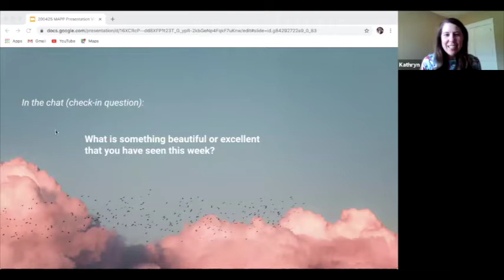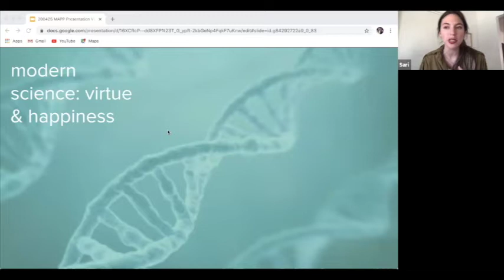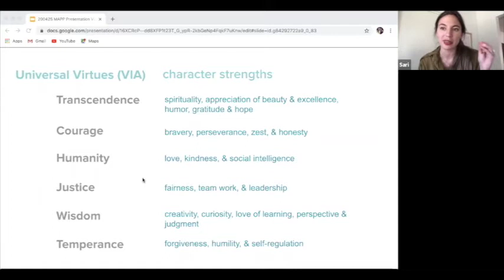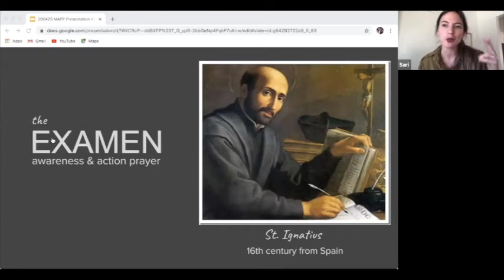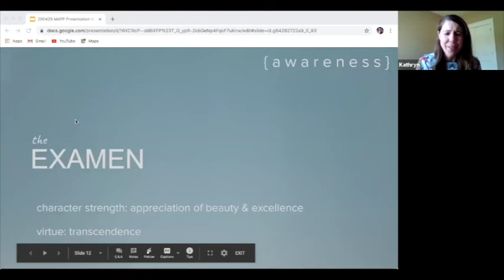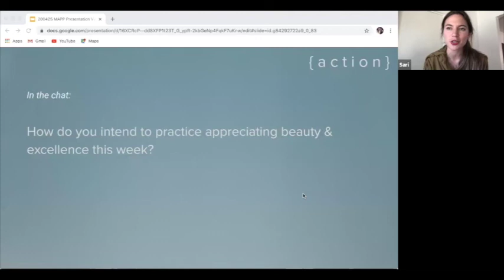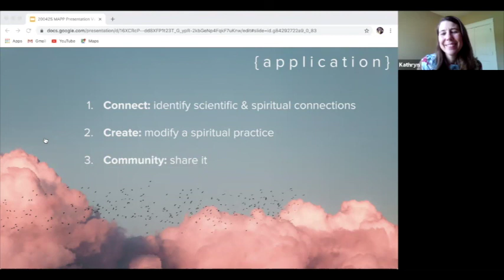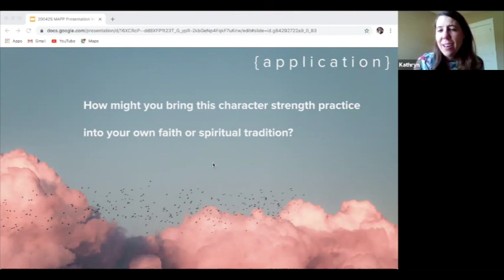Developing Greater Spiritual Health through the Practice of Character Strengths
Developing Greater Spiritual Health through the Practice of Character Strengths -  by Sari Wilson & Kathryn Wessling

How to integrate your spiritual practices with the VIA character strengths. We will use a 500+ year old Christian prayer based on the teachings of St. Ignatius, called the EXAMEN as an example of how to link spirituality with the science of character and virtue. This session is experiential and no prior experience is necessary.